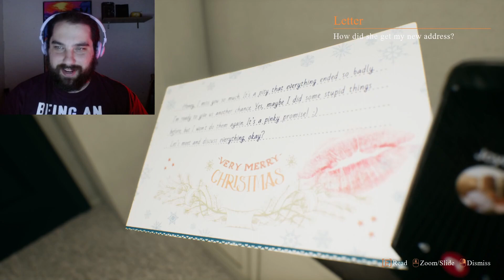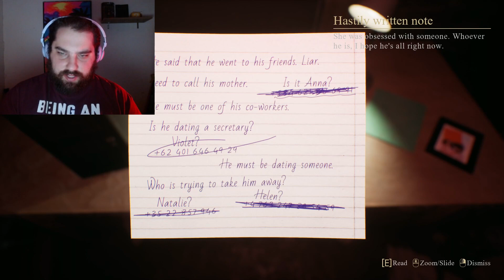YO MY EX DON'T KNOW WHAT NO MEANS! / Crimson Snow P1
A Chrismas horror game where your ex is trying to kill you for xmas